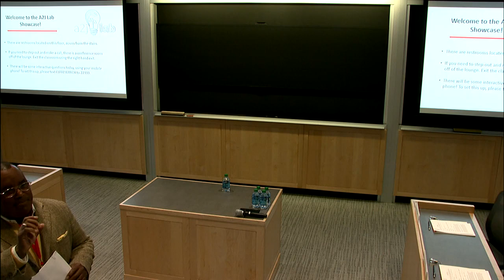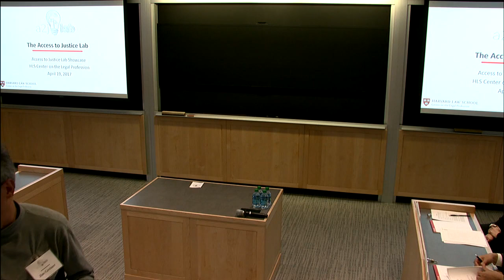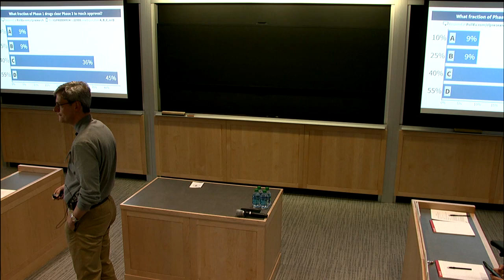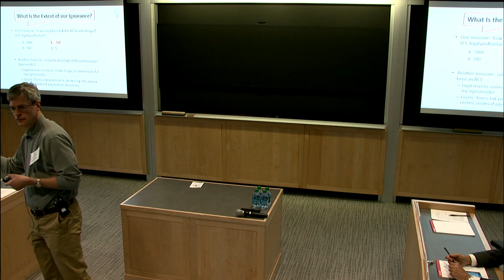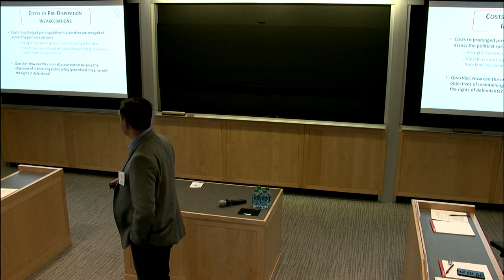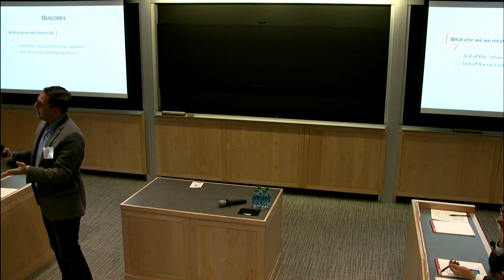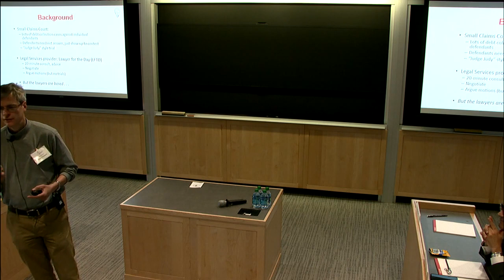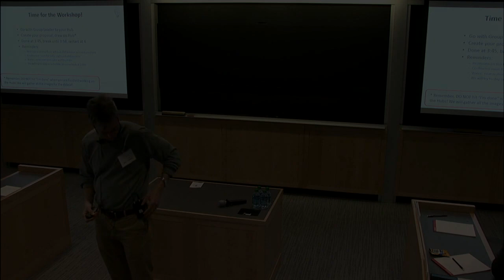Access to Justice Lab Showcase: Introduction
Harvard Law School’s Access to Justice Lab hosted a daylong symposium on April 19 to showcase different facets of its work.
-Harvard Law School Dean Martha Minow kicked off the event and highlighted the crisis in access to justice.
-Professor David Wilkins, director of the Center for the Legal Profession, introduced the center and A2J Lab Faculty Director Jim Greiner.
-A2J Lab Faculty Director, Professor Jim Greiner discussed the lab's mission and introduced the work of the lab.
-A2J Lab Research Director Chris Griffin discussed the A2J's marquee project, the evaluation of the Public Safety Assessment (PSA).
-A2J Lab Associate Director of Field Research Erika Rikard discussed a case study re: legal services providers and triage decisions that they make in the context of intimate partner violence.

The lab, which applies scientific and statistical research to the questions of who gets legal assistance and how much difference it makes, aims to revolutionize thinking about access to legal help.